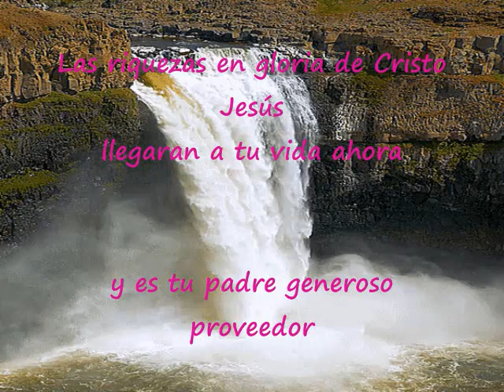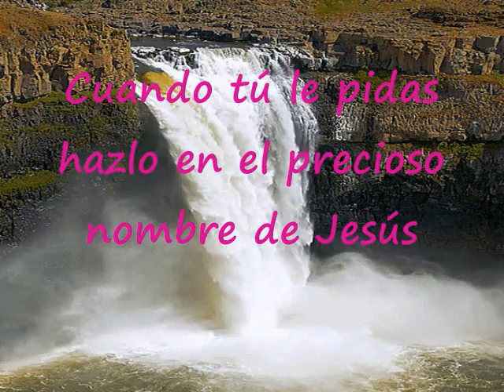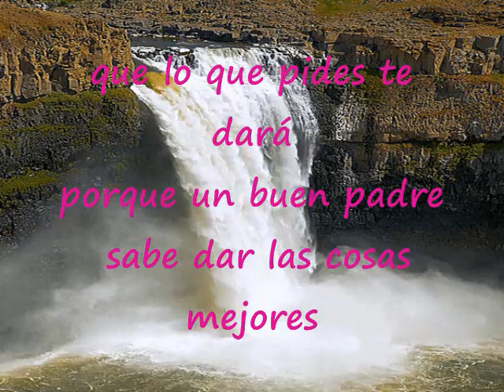Las Riquezas En Gloria De Cristo